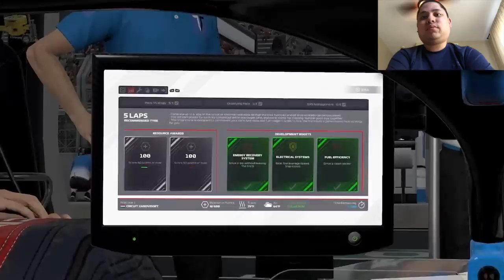Setting Up Car at Dutch GP (Day 5) - F1 2021 Gameplay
We are up to the Dutch Grand Prix where we are more than halfway through the season.  Our expectations are to borrow a setup from TRLimitless or Jaames so that I can experiment with a baseline setup that works for me throughout the race course.

WhatiFRacing
RealRadman
WindVow8820